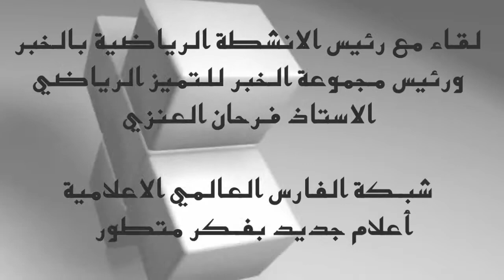لقاء رئيس الانشطة الرياضية بالخبر الاستاذ فرحان العنزي وكلمة للشباب الطموحين 2013